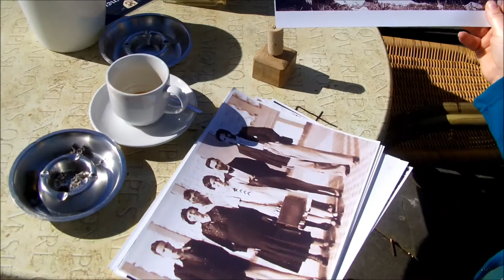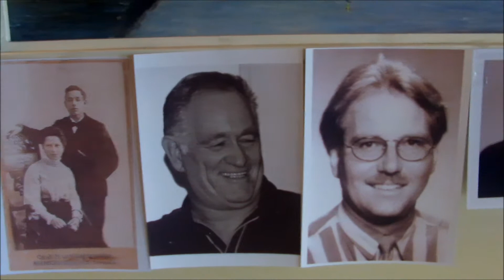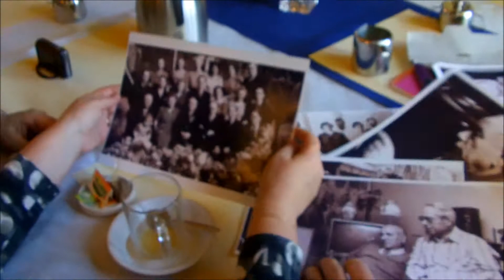Reunie fam de bock